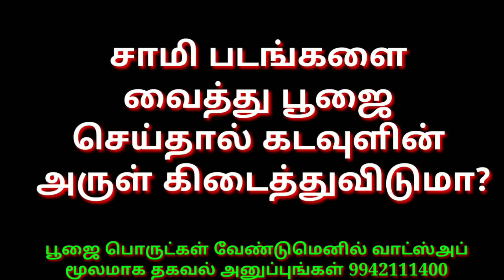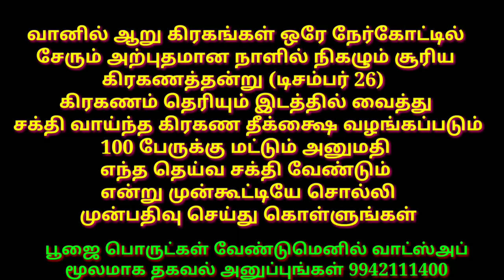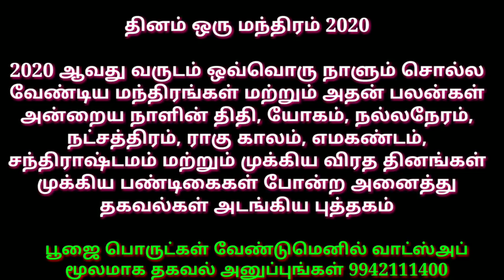சாமி படங்கள் மட்டும் பலன் தருமா?/Do Divine Images Only Benefit?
ஆனந்த ஒளி அறக்கட்டளை

தெய்வப் படங்கள் மட்டும் பலன் தருமா?

2020 ஆவது வருடம் ஒவ்வொரு நாளும் சொல்ல வேண்டிய மந்திரங்கள் மற்றும் அதன் பலன்கள் அன்றைய நாளின் திதி, யோகம், நல்லநேரம், நட்சத்திரம், ராகு காலம், எமகண்டம், சந்திராஷ்டமம் மற்றும் முக்கிய விரத தினங்கள் முக்கிய பண்டிகைகள் போன்ற அனைத்து தகவல்கள் அடங்கிய புத்தகம்

வானில் ஆறு கிரகங்கள் ஒரே நேர்கோட்டில் சேரும் அற்புதமான நாளில் நிகழும் சூரிய கிரகணத்தன்று (டிசம்பர் 26)
கிரகணம் தெரியும் இடத்தில் வைத்து
 சக்தி வாய்ந்த கிரகண தீக்க்ஷை வழங்கப்படும் 100 பேருக்கு மட்டும் அனுமதி
எந்த தெய்வ சக்தி வேண்டும்  என்று முன்கூட்டியே சொல்லி
 முன்பதிவு செய்து கொள்ளுங்கள்

டிசம்பர் 26 சூரிய கிரகணத்தன்று கிரகண தீக்க்ஷை வழங்கப்படும்

ஜனவரி 24 தை அமாவாசை திலா ஹோமம் மற்றும் சனி பெயர்ச்சி யாகம்

பிப்ரவரி 21 மகா சிவராத்திரி இரவு சிவ தீக்க்ஷை மற்றும் சிவலிங்கம் வழங்கப்படும்

இந்த மூன்று நிகழ்வுகள் நடக்கும் இடம் கட்டண விவரம் தேவை எனில் உங்கள் வாட்ஸ்அப் எண்ணிலிருந்து தகவல் அனுப்புங்கள் அனுப்பி வைக்கப்படும்

திருக்கார்த்திகை தீபம் 2019  இந்த பூஜையை வீட்டில் செய்யுங்கள்

இந்த மூன்று விசேஷ நாட்களை பயன்படுத்தி உங்கள் வாழ்க்கையை மாற்றிக் கொள்ளுங்கள்